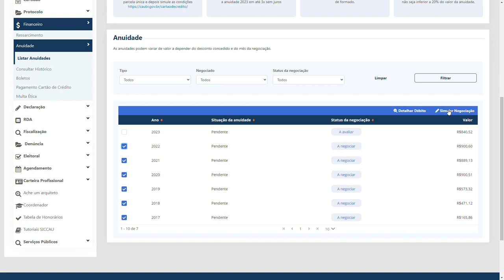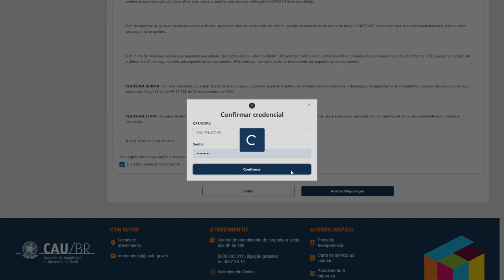3 - CONSELHO DE ARQUITETURA E URBANISMO – SICCAU - NOVO MÓDULO FINANCEIRO – FAZER NEGOCIAÇÃO